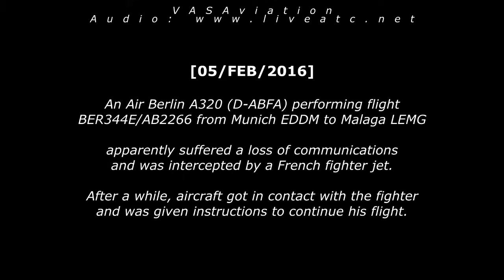[REAL ATC] Air Berlin A320 INTERCEPTED over FRANCE!!